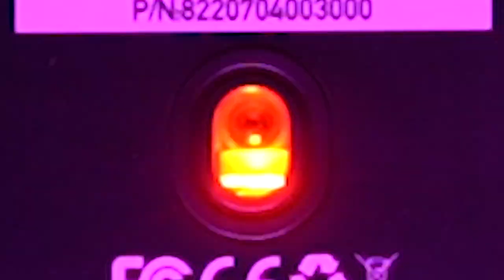THE MOST FAVORITE MOUSE IS EVOLVED - THOR II X16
THE MOST FAVORITE MOUSE IS EVOLVED,
INTRODUCING THOR II X16.

Thor II  features with Pixart 3519 sensor, 4200 DPI, 10 Million Click and Running RGB Chroma with 7 spectrum modes.

Feautures:
- 6 Macro Buttons
- 4200 DPI
- 10 Million Clicks
- Ergonomic Design
- Running RGB Chroma with 7 spectrum modes.
- Personalization Plus+
- Pixart 3519 Sensor
- 1000 HZ Polling Rate